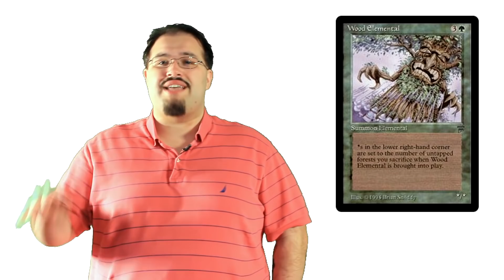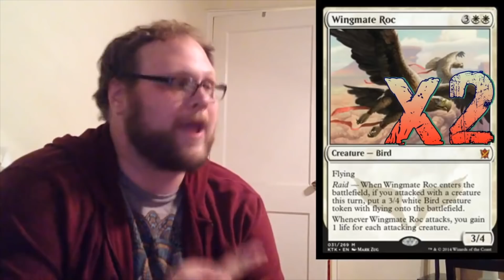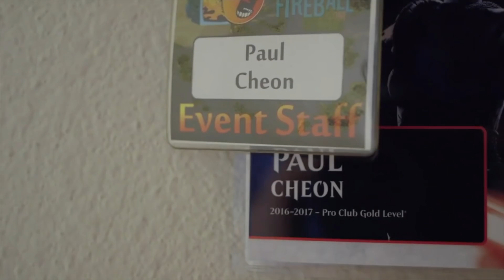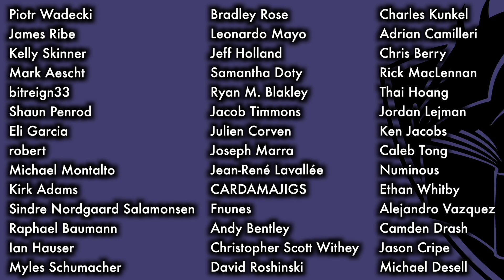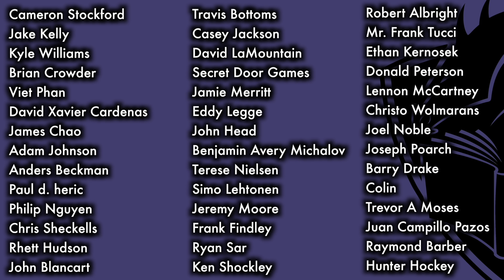Tolarian Winds: "Pro Tour Ad Nausea" - A Magic: The Gathering Vlog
Please go check out the episode of Enter The Battlefield that I was featured and that Christine Sprankle was featured

As well as all these awesome content creators, streamers, vloggers, and amazing people of our Magic: The Gathering community:

Don't forget to check out Tolarian Winds: "Modern Madness!" and A Guide To U/B Modern Faeries

Intro animation done by the talented Geoffrey Palmer.

Last weekend was Pro Tour Amonkhet, and in addition to helping demonstrate that Standard has finally risen from the dead, much like the zombie tribal decks which were just a part of the diversity of archetypes competing, it was a super successful weekend purely as a product: over 40,000 viewers at one point, making this one of the most successful pro tours in terms of viewership numbers. And That’s a great thing.

As I have said before, The Pro Tour is one of the most important parts of Magic The Gathering.  Whether you are obsessed with watching competitive Magic played by the very best players around, or even if you don’t really care for watching it, the Pro Tour is still a critical part of Magic’s success and the key to its future.

As many have said, these needed “breaks” are a perfect opportunity to turn instead to content creators, or popular Magic streamers, or Magic artists or Magic art critics, vloggers, bloggers, the people of the Magic the gathering community that have proven, time and time again that they can engage and energize the magic the gathering player base.

It’s not just about pure entertainment.  Content creators have the talent to engage viewers, to create a sense of community, to reach that audience in a way the corporate boardroom can’t.

And no, I am not talking about myself here, as I understand that my content is completely unacceptable for any official corporate coverage such as the pro tour, but there’s a plethora of awesome, talented people out there in Magic who have made careers out of getting people excited about magic the gathering.